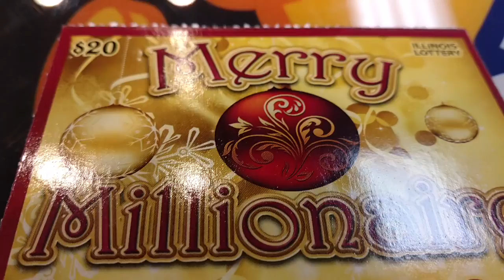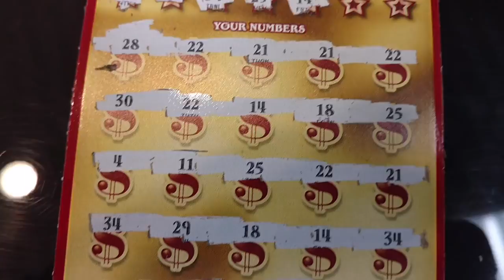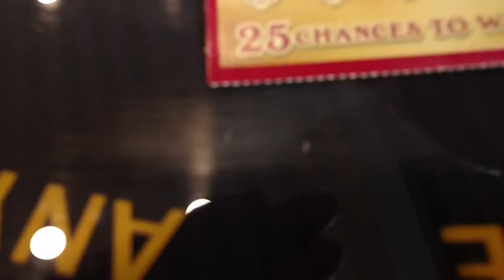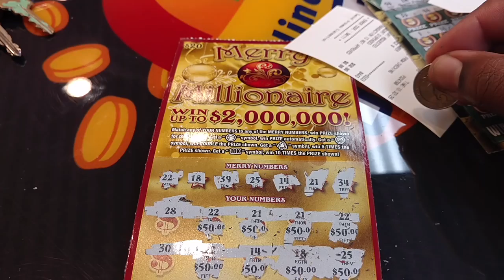Triple digit winners are nice but quadruple digit winners are better!!! --- Sub to Lee McLaurin!!!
This video was originally uploaded on Lee McLaurin's YouTube channel.  Link is below. Make sure to comment on his video and say Fun Uber Games sent me.

Note: Lee McLaurin gave me permission to show this video on my YouTube channel.